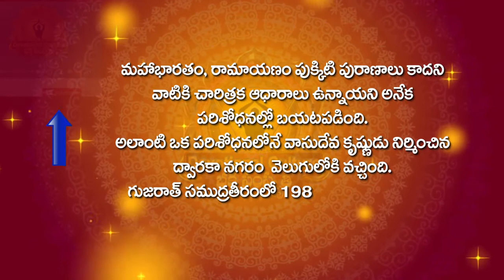Top secrets of Sri Krishna Dwaraka Nagaram Mystery వాసుదేవ కృష్ణుడు నిర్మించిన ద్వారకా నగరం వెలుగు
Top secrets of Sri Krishna Dwaraka Nagaram Mystery || వాసుదేవ కృష్ణుడు నిర్మించిన ద్వారకా నగరం  వెలుగులోకి వచ్చిన రహస్యాలు  ||
Dwarka is a small city and a municipality of Devbhoomi Dwarka district in the state of Gujarat in northwestern India. It is located on the western shore of the Okhamandal Peninsula on the right bank of the Gomti River